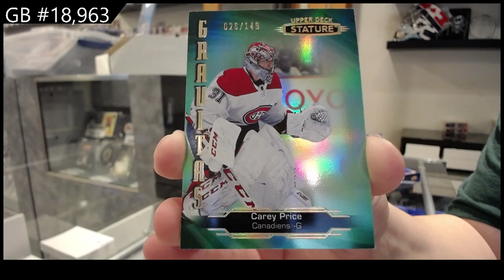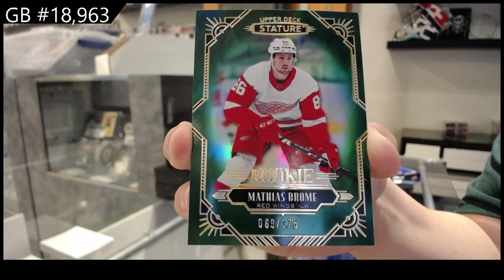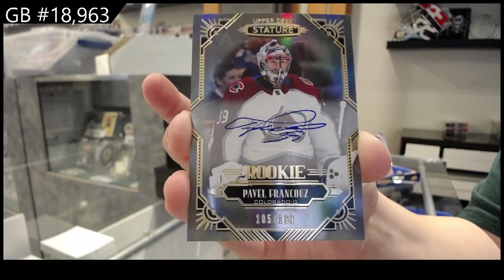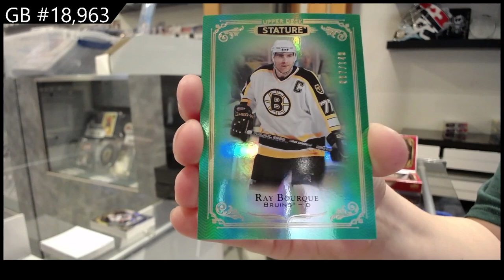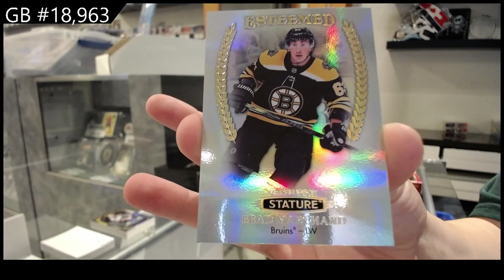19-20 UD Stature & 20-21 UD Stature Hockey 2 Box Break - CNC GB #18,963